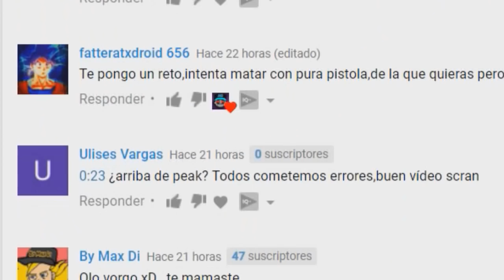¡Nuevo BUG Salirse DEL MAPA! Free Fire SIN HACK | ScranGame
Nuevo Video dejen su like, gracias por apoyar.

FREE FIRE, | El Vídeo Que Estabas Esperando De FREE FIRE, *ACTUALIZACIÓN* NUEVO TRAJE DE TAEKWONDO CONFIRMADO EN FREE FIRE!!, ¡IMPRESIONANTES HEADSHOTS CON SKS EN CLASIFICATORIA! FREE FIRE, Noticias junio Free Fire,Youtubers Free Fire, desbanear free fire, FREE FIRE TRUCOS Y CONSEJOS, HOMBRE AWM FREE FIRE, EL PRO DEL AUTO FREE FIRE, COMO CONSEGUIR LA NUEVA SKIN DE NINJA EN FREE FIRE, FREE FIRE YA NOS REVELO EL NUEVO PERSONAJE Y NO NOS DIMOS CUENTA,